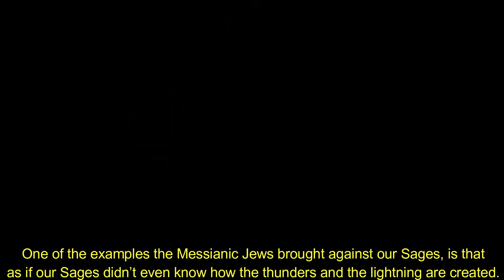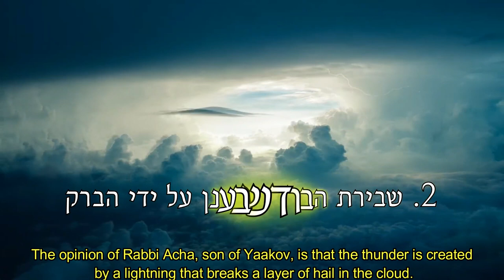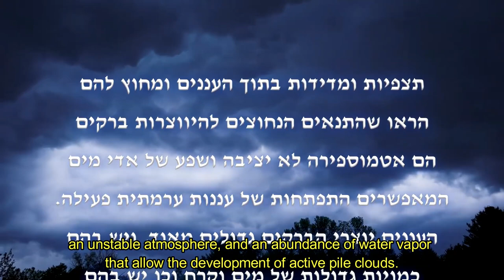Reply to the Messianic Jews #7 - How are thunders and lightnings created?! by Rabbi Efraim Kachlon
Reply to the Messianic Jews #7 - How are thunders and lightnings created?w/ English subtitles

תגובות ליהודים המשיחיים